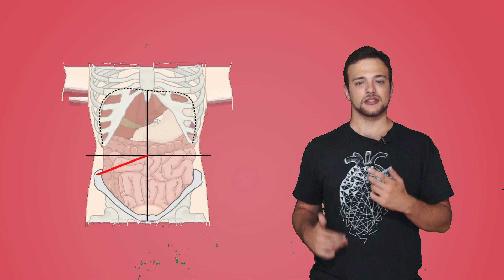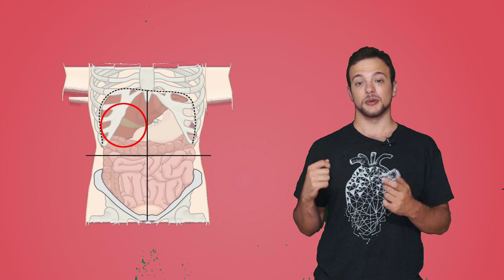Una bomba ad orologeria biologica: L'APPENDICITE - - Spiegazione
Lo "scoppio" dell'appendice è un fatto molto grave, ma cosa lo provoca, e perché fa così tanto male?